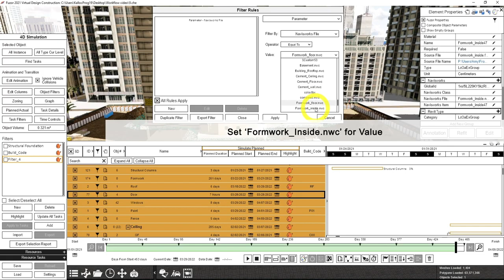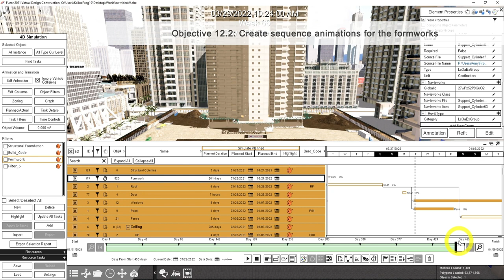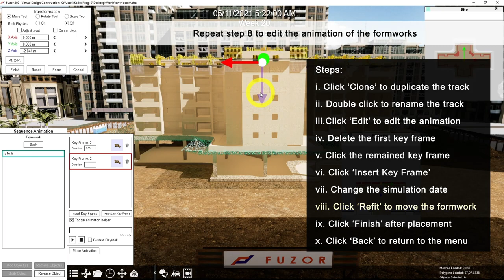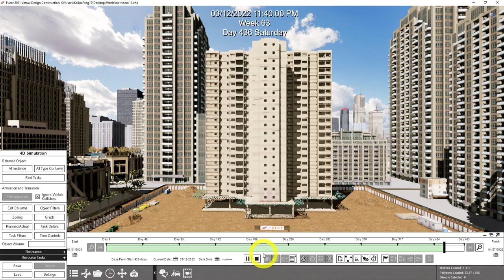12. Formworks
In this tutorial, you would learn how to create the animation of moving formworks.
00:09   Objective 1: Add the formworks to a temporary task
01:20   Objective 2: Create sequence animations for the formworks
02:57   Objective 3: Assign the multi-track animations to tasks